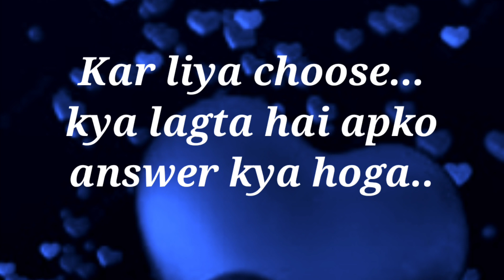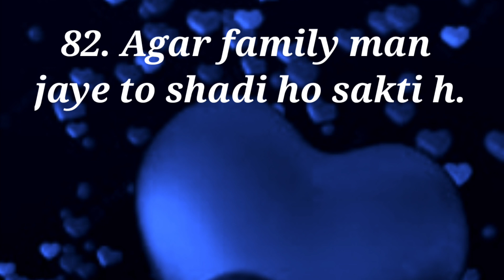choose one number